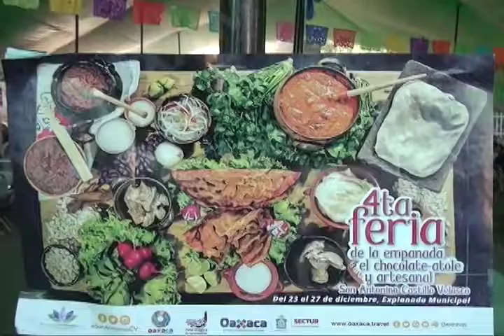Realizaron la 4ta Feria de la Empanada, Chocolate-Atole y Artesanal 2017